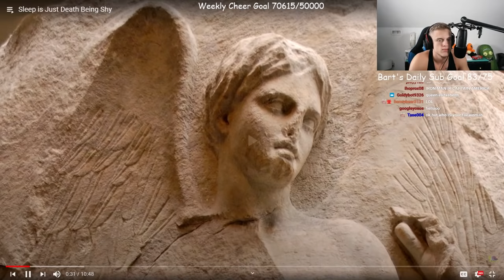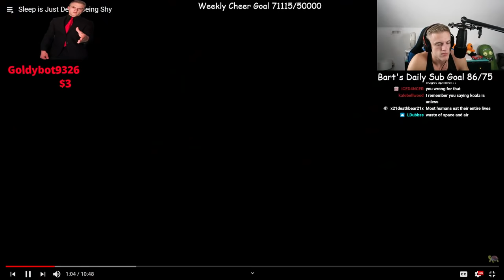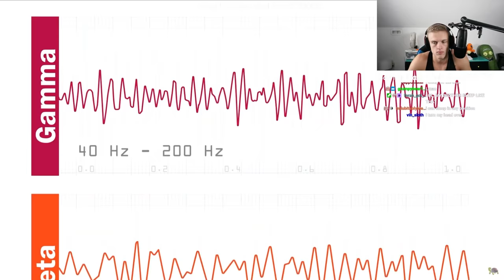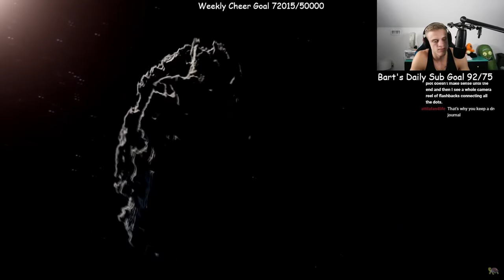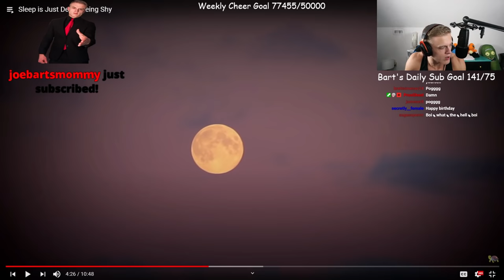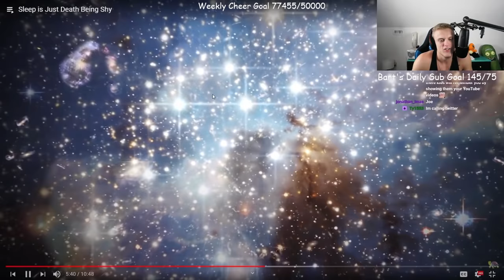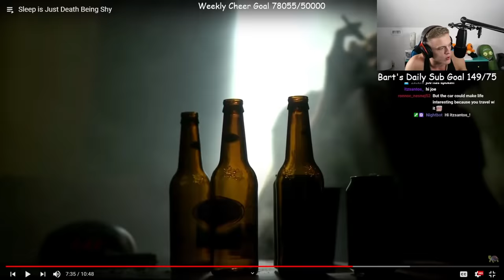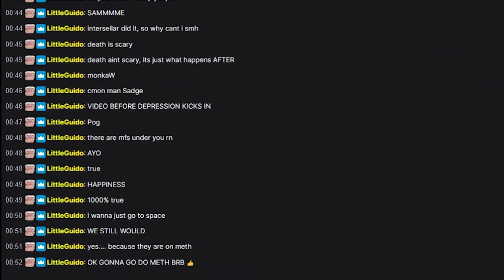You Temporarily DIE While You're Asleep?!?